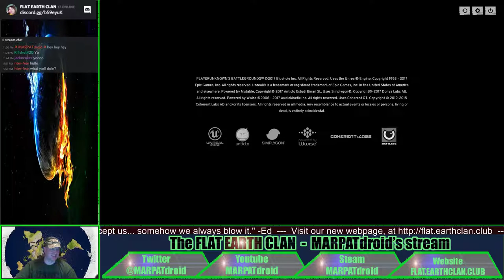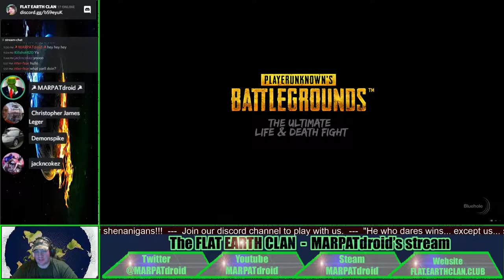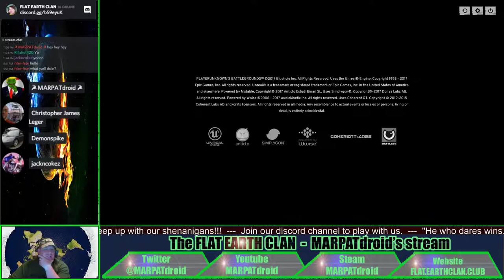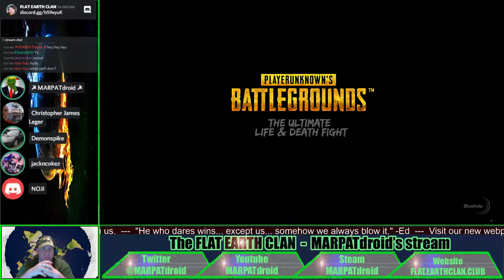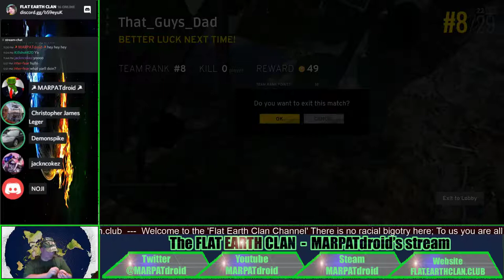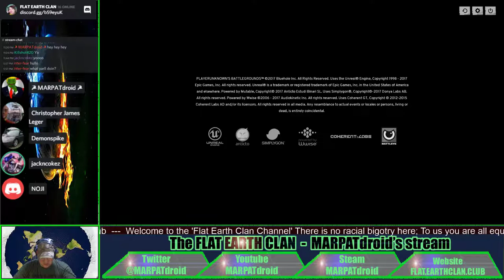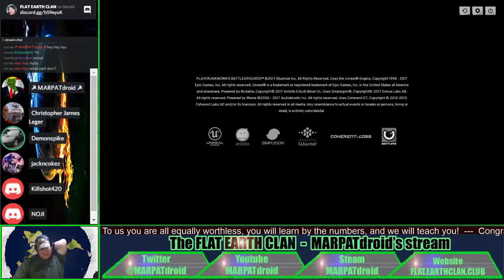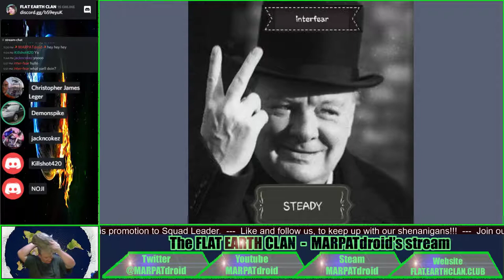Flat Earth Clan - The gang plays PUBG - Playerunknown's Battlegrounds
FEC - Playerunknown's Battlegrounds